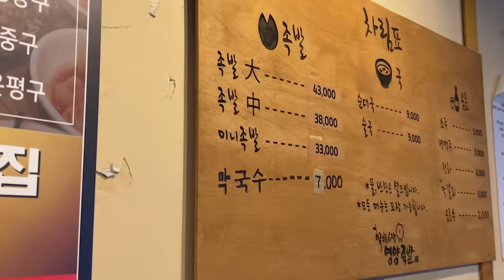처음으로 간 시장 족발집에서 맹수가 된 아내..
족발을 싫어했던 것도 4개월전 이야기네요...😱😱😱
촬영은 하지 않아도 가끔씩(?) 먹었었는데
오늘은 전 직장상사님 커플이 족발 맛집으로 데려가주셨어요😆💞

진짜 너무너무 맛있었거든요ㅠㅠㅠ
다음엔 저거 통째로 루피처럼 먹어볼래요😈🔥

📍 : 화곡영양족발 (서울 강서구)

오늘도 봐주셔서 너무너무너무너무 감사합니당😻

Kevin MacLeod의 Marty Gots a Plan
에는 크리에이티브 커먼즈 저작자 표시 4.0 라이선스가 적용됩니다.